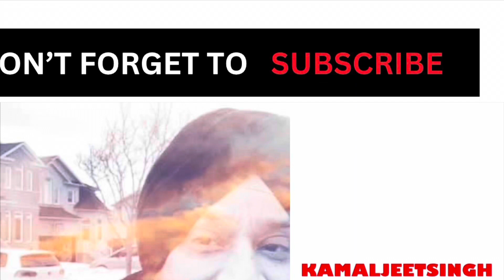Coming to Canada 2024 must see |canada life#viral #2023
Coming to Canada 2024 must see |canada life#viral #2023 canada canadavlogs mustwatch International students coming to Canada must see nicely explained by caption iqbal singh gi ,

🙏SSA Hello to everyone i m kamal jeet singh Welcome to our channel JIYOOO CANADA We create content to convey meaning full message with full fun and Entertainment.Explore food.Nice restaurant.Nice Beautiful places in Canada traveling. U can follow on jiyooocanada Instagram TikTok and Facebook page. canada canadavlogs jiyooocanada canadalife comingtocanada internationalstudents shimlamirchkisabzibanana canadalife urbanguy.